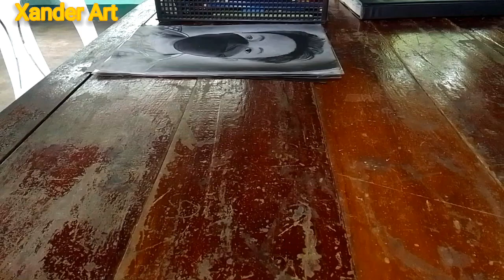Blue Jay Bird Simple Drawing| Xander Art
“𝙏𝙝𝙚 𝙤𝙗𝙟𝙚𝙘𝙩 𝙤𝙛 𝙖𝙧𝙩 𝙞𝙨 𝙣𝙤𝙩 𝙩𝙤 𝙧𝙚𝙥𝙧𝙤𝙙𝙪𝙘𝙚 𝙧𝙚𝙖𝙡𝙞𝙩𝙮, 𝙗𝙪𝙩 𝙩𝙤 𝙘𝙧𝙚𝙖𝙩𝙚 𝙖 𝙧𝙚𝙖𝙡𝙞𝙩𝙮 𝙤𝙛 𝙩𝙝𝙚 𝙨𝙖𝙢𝙚 𝙞𝙣𝙩𝙚𝙣𝙨𝙞𝙩𝙮.”

"Adding Creativity Through Brush"
-Xander Art

Be my friend as an artist

ART MATERIALS BY HIGHTUNE SHOP